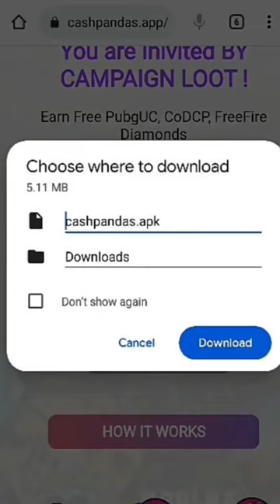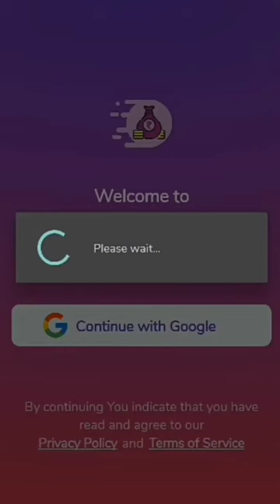🤑Today New Campaign Loot Offer 40₹+90₹+500₹ Instant Paytm Cash || Tasks💰Campaign BUG|| New Paytm app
binance